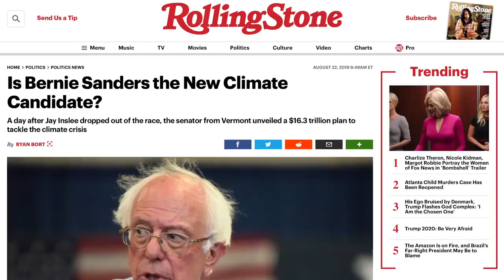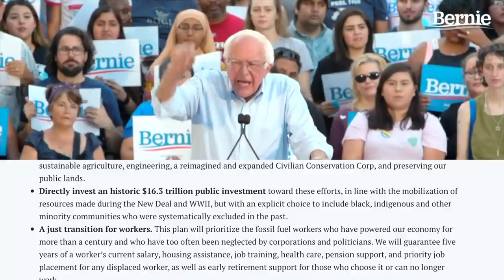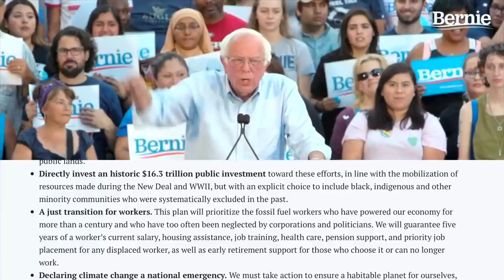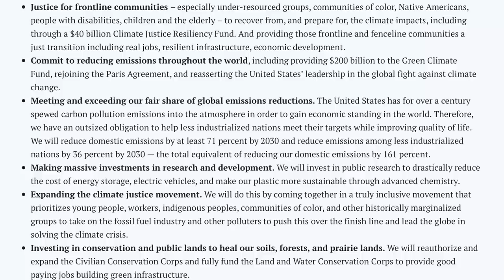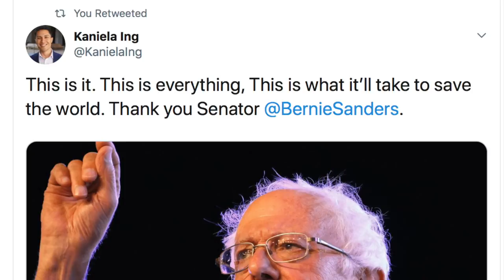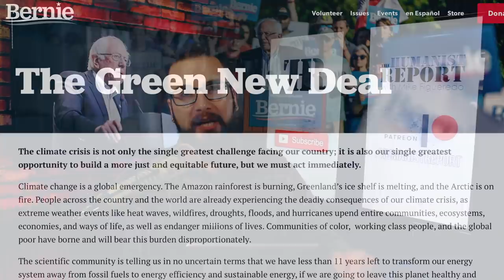How Bernie Sanders' MASSIVE Green New Deal Proposal Could Literally Save the Planet